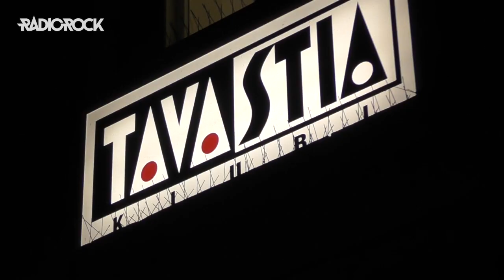Klaus Flaming 60 vuotta - juhlakonsertti toi rockin takaisin Tavastialle! Katso illan kooste!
Klaus Flaming 60 vuotta - juhlakonsertti järjestettiin Tavastialla 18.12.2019. Juhlissa mukana olivat sankarin lisäksi Radio Rockin juontajat ja todella hieno kattaus Klasulle tärkeitä artisteja; Kotipelto & Liimatainen Duo, Shiraz Lane, Lost Society, Maj Karma, The 69 Eyes, Viikate, Battle Beast sekä Janne Joutsenniemi AllStar Band, jossa olivat mukana Samy Elbanna, Kuisma Aalto, Kosmo Kröger, Tomi Joutsen, Lordi ja Mikko Herranen! Katso minkälainen meininki hyväntekeväisyyskeikalla oli!